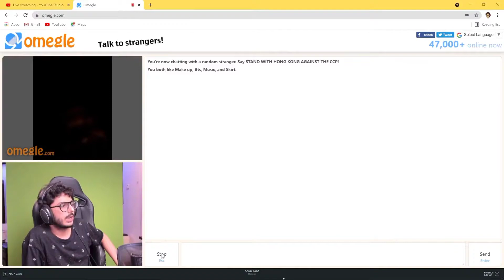carryminati LOL on omegle!!!😂😂🤣🤣🤣🤣🤣🤣🤣| Memes